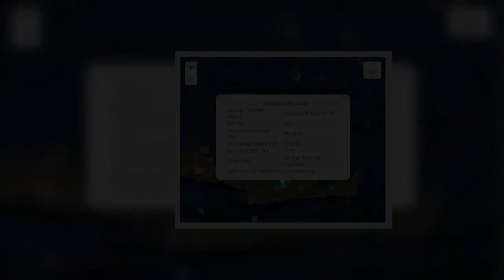✅ Σεισμός 4,8 Ρίχτερ ταρακούνησε τα ξημερώματα την Κρήτη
✅   Σεισμός 4,8 Ρίχτερ που σημειώθηκε κοντά στο Ηράκλειο, ταρακούνησε λίγο πριν τα ξημερώματα όλη την Κρήτη.Το Γεωδυναμικό Σύμφωνα με το Γεωδυναμικό Ινστιτούτο του Εθνικού Αστεροσκοπείου Αθηνών, ο σεισμός καταγράφηκε στις 05.07 σήμερα Σάββατο και το επίκεντρό του εντοπίστηκε σε απόσταση 23 χιλιομέτρων νότια-νοτιοανατολικά του Ηρακλείου (κοντά στο Αρκαλοχώρι). Το εστιακό βάθος του υπολογίστηκε στα 13,3 χιλιόμετρα.  Εικόνα gein.noa.gr Σύμφωνα με τα τοπικά μέσα ενημέρωσης, ο σεισμός έγινε αισθητός σε όλο το νησί, αλλά μέχρι στιγμής δεν έχουν αναφερθεί ζημιές. Στις 05:32 ακολούθησε από τον ίδιο εστιακό χώρο σεισμική δόνηση 3,5 Ρίχτερ που έγινε και αυτή αισθητή καθώς προήλθε από μικρό βάθος 10 χιλιομέτρων.    Ακολουθήστε το στο  Google News και μάθετε πρώτοι όλες τις ειδήσειςΔείτε όλες τις τελευταίες  από την Ελλάδα και τον Κόσμο, στο   ...